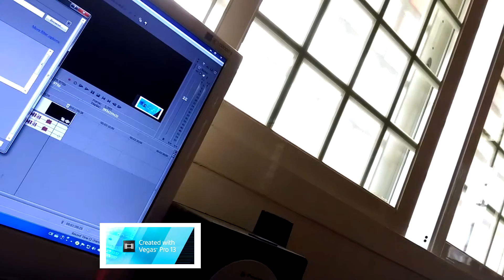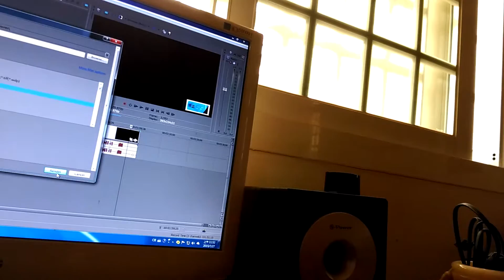New Acer Computer